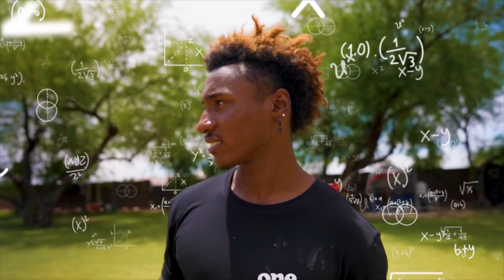THE NFL BANNED PLAYERS FROM USING THESE GLOVES! (INSANE EXPERIMENT)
THE ELEVEN COMING JUNE 25Th , CLICK THIS LINK FOR EARLY ACCESS

In this video, Me and  @Hangtime put on our lab coats like  @Mark Rober  for an INSANE football science experiment. We put the world's stickiest football gloves to the test to see which would work the best, the results are shocking!